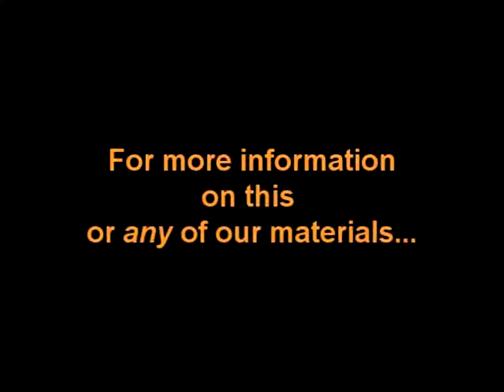Mr . George Trent - Can You Hear His Voice